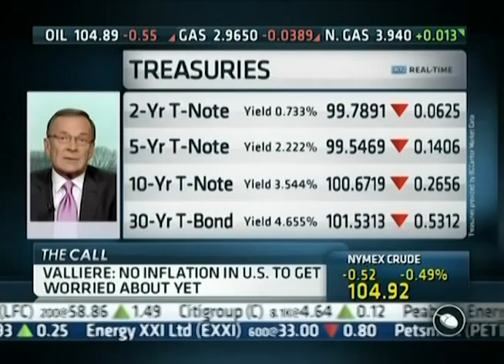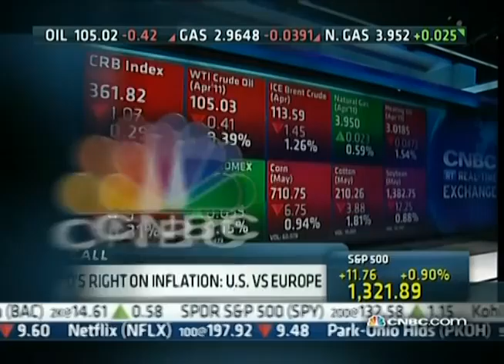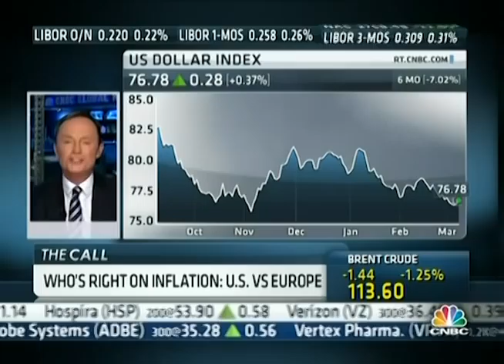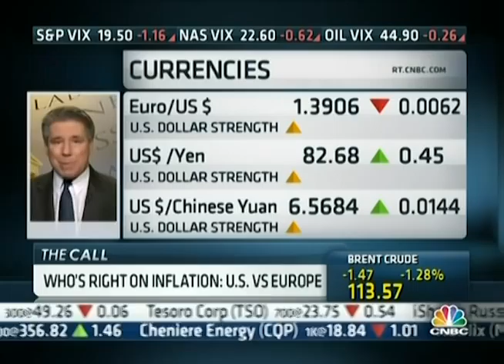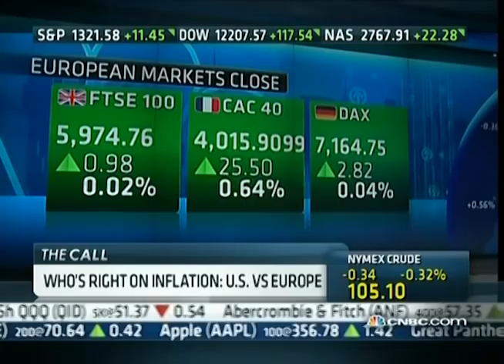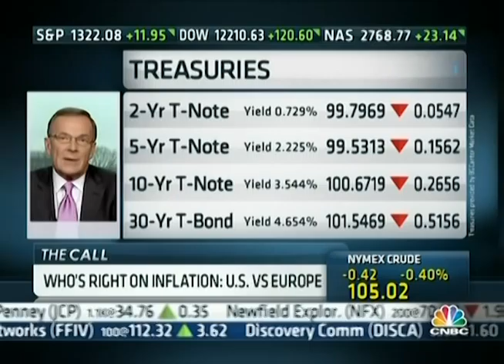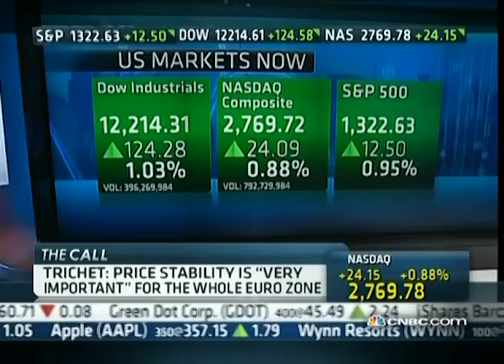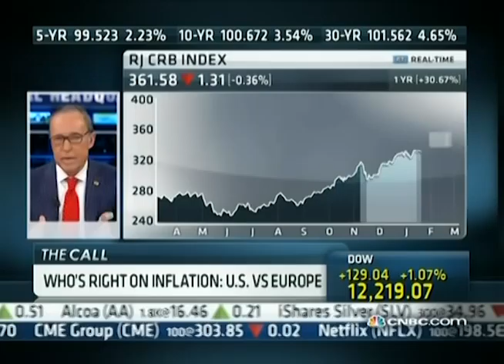Cato's Dan Mitchell Debates Inflation on CNBC's The Kudlow Report (3/8/11)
Jean-Claude Trichet is more hawkish than Fed Chairman Ben Bernanke when it comes to inflation. So who has it right? Cato senior fellow Daniel J. Mitchell joins a panel of contributors on CNBC's The Kudlow Report to debate the topic. The program aired on March 8, 2011.